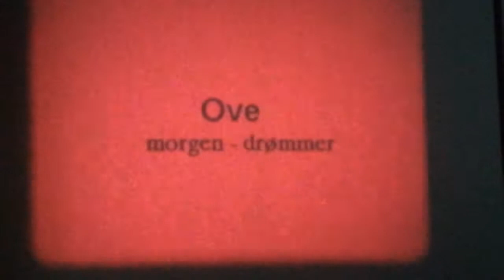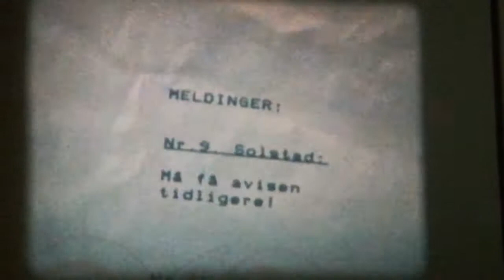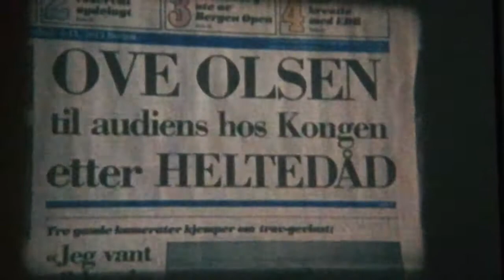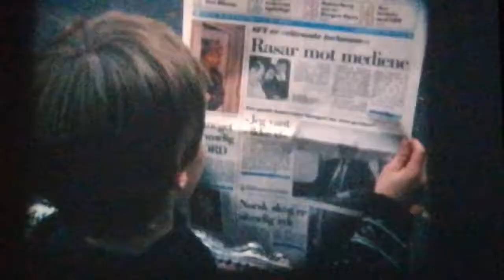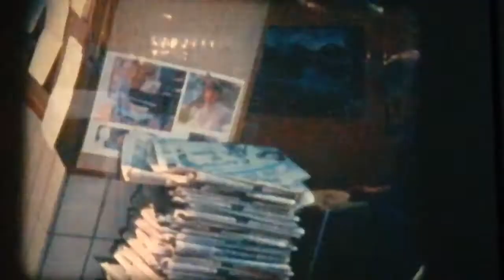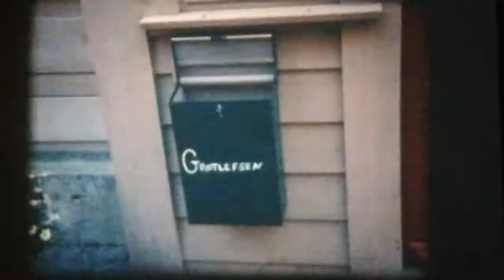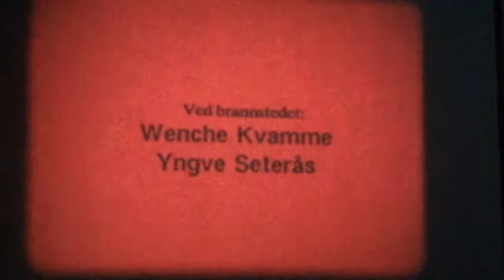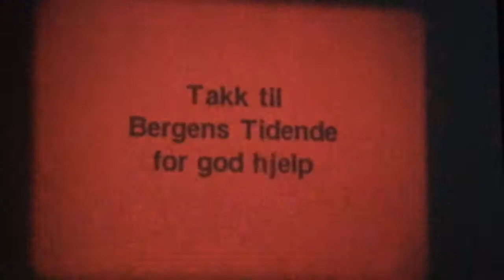16mm Film - Uwe, der kleine Tagträumer - Ove Morgendrømmer - Norwegen 1990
16mm Film - Uwe, der kleine Tagträumer - Ove Morgendrømmer - Norwegen 1990

Buch und Regie: Øyvind Sandberg

Kamera: Haakon Sandberg

Darsteller: Kristian Oma, Irene Morild, Tove Ringereide, Wenche Kvamme, Yngve Seterås, Norma Ringereide, Jon-Helmer Halvorsen, Nina Andersen, Rune Rajendram, Bernt Kristiansen, Bjørn Utkilen, Arvid Nilsson und Mia der Hund

Der Film spielt in Norwegen. Ein etwa zehnjähriger Junge trägt kurz vor Schulbeginn in einem Stadtviertel Zeitungen aus. Oft wird der Junge auch von den Kunden beschimpft, und so flüchtet er sich in Träumereien vom Leben in der Wildnis, als Goldgräber. Beim Zeitungsaustragen entdeckt der Junge einen Brand, den er rasch löschen kann. Nun träumt er davon, bei der nächsten Ausgabe der Zeitung in der Schlagzeile zu erscheinen. Doch weit gefehlt. Denn die Wirklichkeit sieht ganz anders aus. Ob das gleichaltrige Mädchen ihm vielleicht helfen kann?